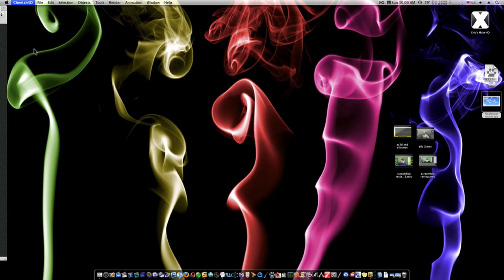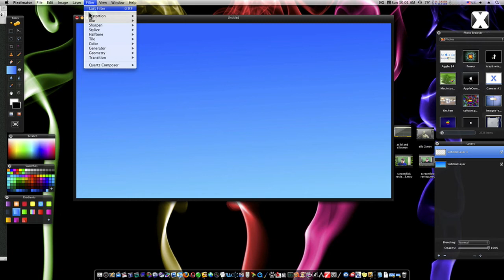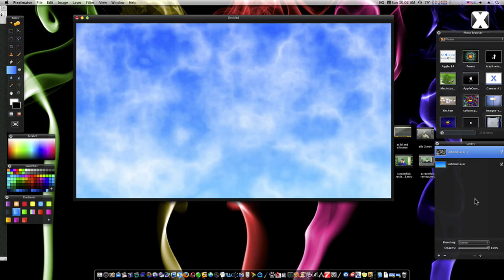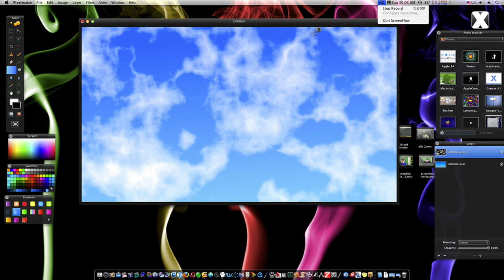Pixelmator Tutorial: Making Clouds in Pixelmator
Making realistic clouds in Pixelmator.